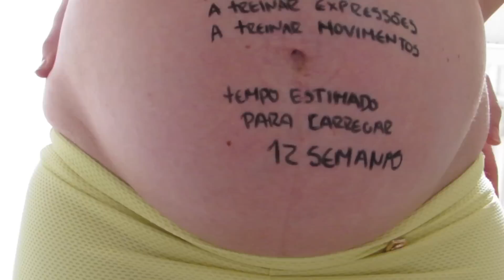Book gestante! Como fazer ensaio fotográfico em casa!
Ola Glamourosas/os! venham conferir como ficaram lindas estas fotos que tirámos em casa sem gastar nada! Visitem o meu blog, lá têm uma melhor percepção de como ficaram as fotos! Espero que gostem e que se inspirem, um super beijo e obrigada por assistirem!! Não esqueçam de subscrever o canal para não perderem pitada